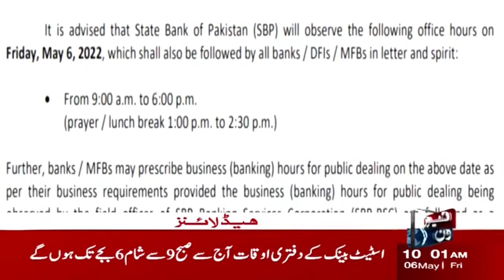NewsOne 10 AM Headlines | Stock Market Downturn | 6 May 2022